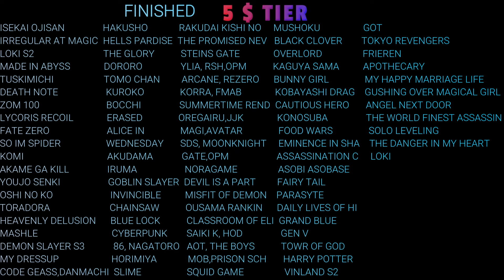CLANNAD EPISODE 10 REACTION MASHUP!!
The ZenDen
Boldcast
Semblance of Sanity
allagesofgeek